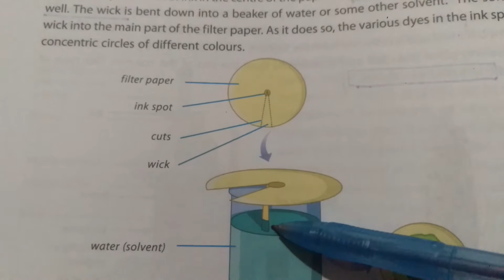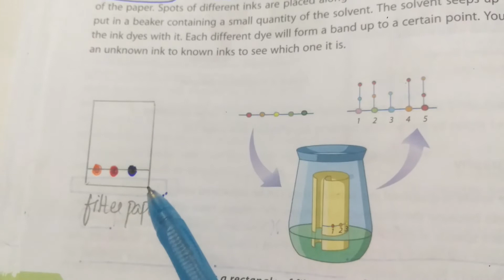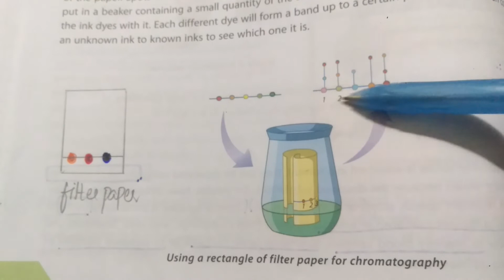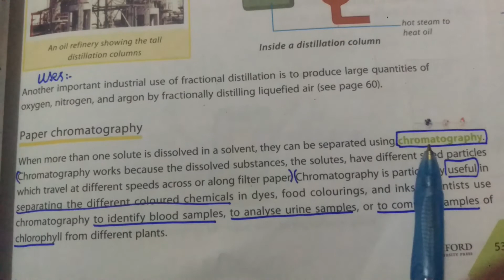What is Paper Chromatography?|Unit#5 | Oxford Secondary Science 1 by Terry Jennings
unit#5
Atoms, Molecules, Mixtures and Compounds
TOPICS: What is Paper Chromatography?
Oxford Secondary Science 1 by Terry Jennings